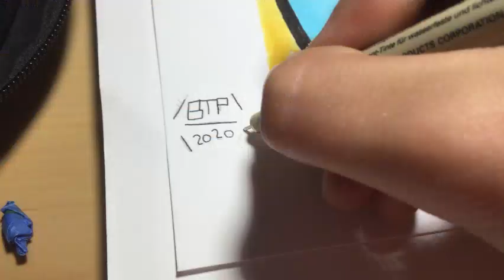A FaNCy DOodLe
I really like the way that it turned out with the layout and stuuuuuffff  :)